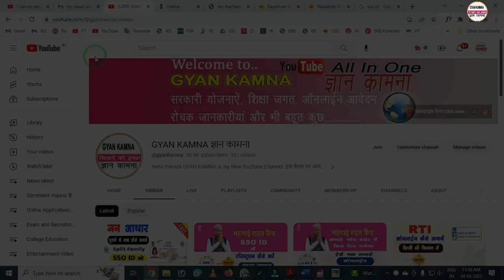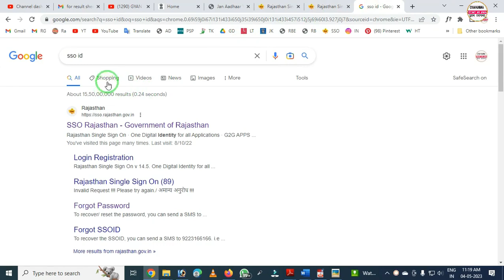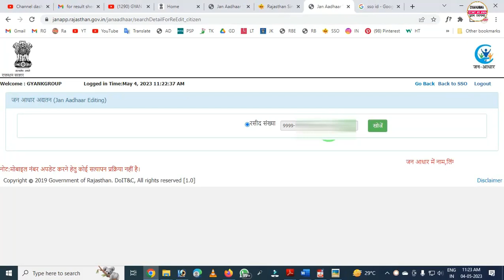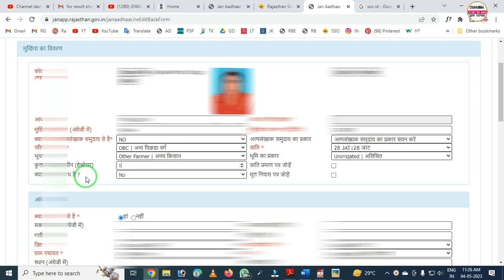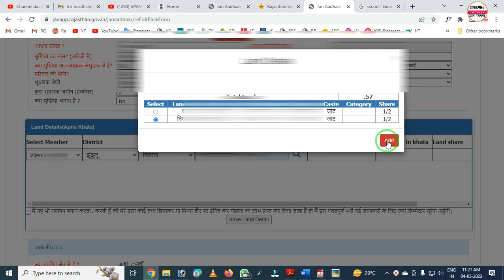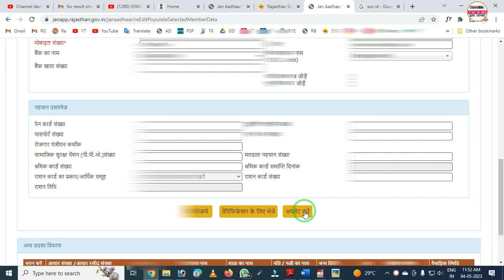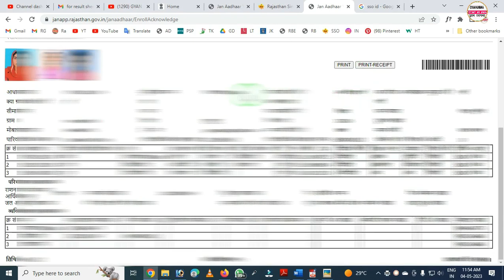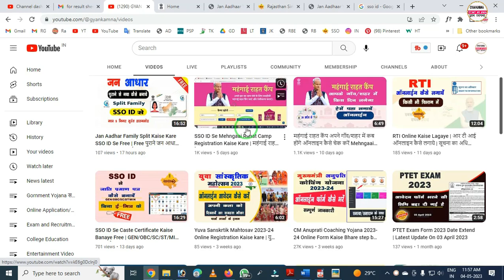SSO ID se Jan Aadhar Ko Kaise Update Kare | Mobile no, Income, Jambandi, Photo All in one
Namskar Dosto Aaj ki is video me maine aapko Rajasthan Jan Aadhar Card me SSO Id se kaise online update kre ke bare me step by step jankari di hai. Aap apni SSO ID se Jan aadhar me Mobile no, Income certificate, Jambandhi , Address, Bank Account Free me update kar skte hai.

In This Video :
1). SSO ID se Jan Aadhar me mobile no kaise update kare
2). SSO Id se jan aadhar me income kaise update kare
3). sso id se jan aadhar me jamabandi kaise update kare
4). sso id se jan aadhar me kaise update kare
5). Jan aadhar free online update kaise kare.